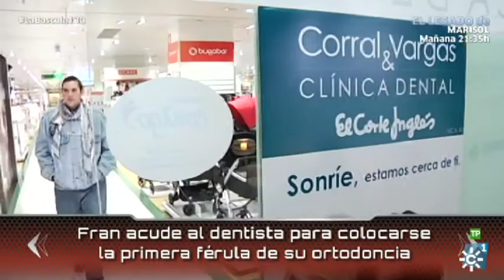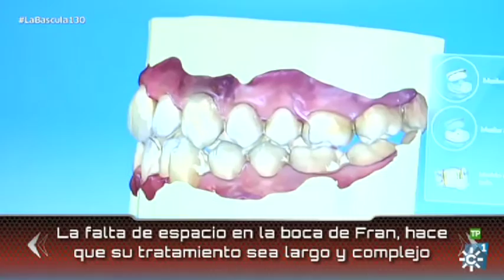Los sueños del equipo de "Los cofrades"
Desde vestirse de mantilla a realizarse una ortodoncia...